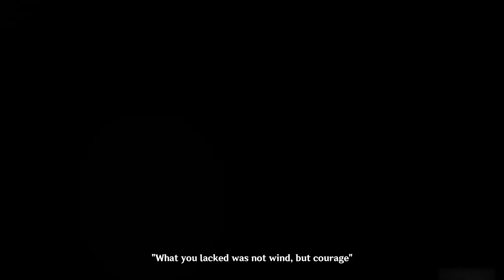Amber secret Wisdom Fairy Tale to find Courage. I hope it helps you too.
I came across this funny fairy tale which was handed over to traveler instead of Gliding Instruction Manual during an Archon quest in Genshin Impact. But it turned out to be a good wisdom tale. So I am sharing with you all this wisdom tale. Hope it helps you all in going through all the struggles in the life